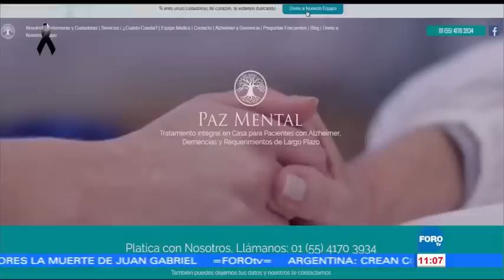'Cuidadores' de adultos mayores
Martha Guadalupe Sánchez es enfermera y ha trabajado durante 15 años como cuidadora de personas con problemas mentales, en específico con demencia senil y Alzheimer